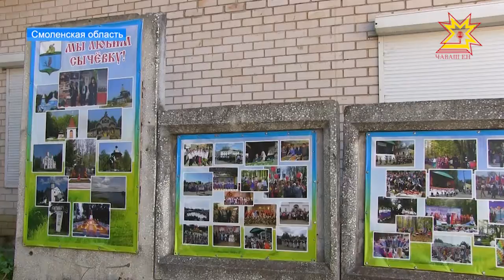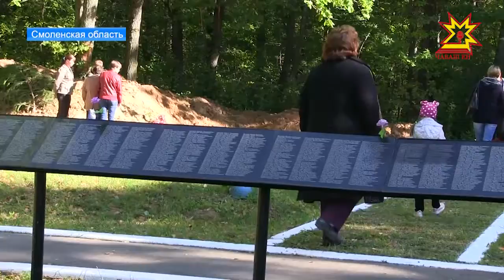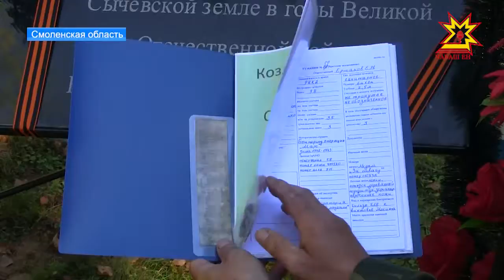Празднование 74-й годовщины освобождения Смоленщины от немецко-фашистских захватчиков.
Основные мероприятия состоялись в городе Сычевка, где похоронен наш земляк Герой Советского Союза подполковник Винокуров. Во время последней Вахты Памяти поисковики вернули из небытия еще 385 имен.